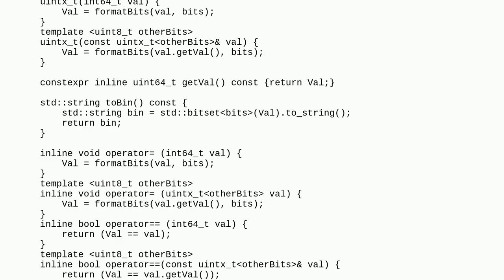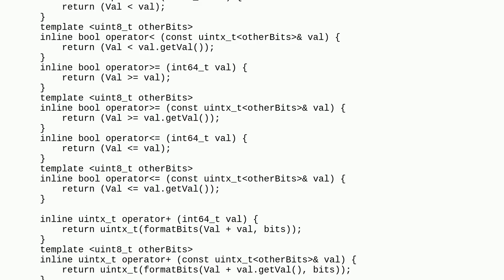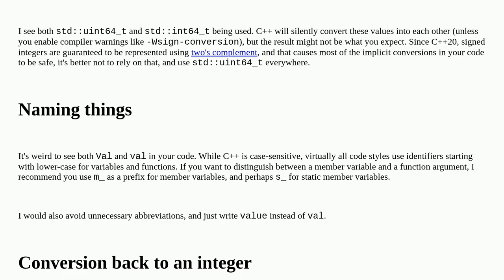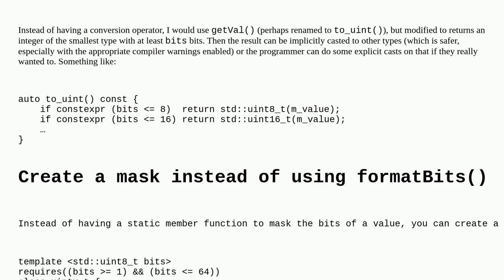Codereview: Any amount bits integer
Any amount bits integer

A special thanks goes out to the awesome community

  integer binary c++